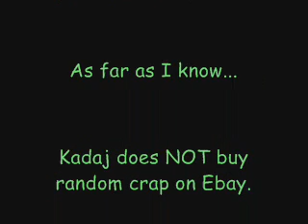What Kadaj Found on Ebay!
This is my first video. I used the song "Ebay" by Weird Al. And guess who gets the honor of singing it! Muahahahahaa! If Kadaj was a real person, he would murder me for this! XD (I can feel the hate now.) LOLZ.
PS: I do not own Final Fantasy or anything in this video. Final Fantasy is owned by Square Enix. (I think.) And the ebay song is owned by Weird Al. I think.